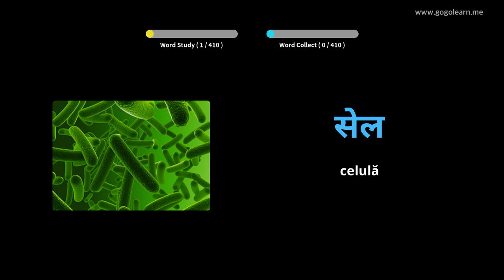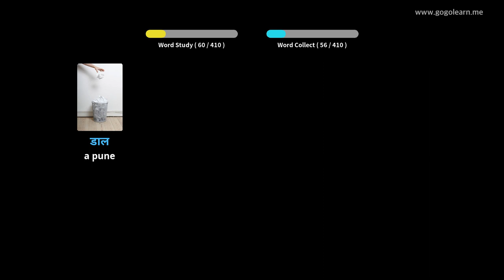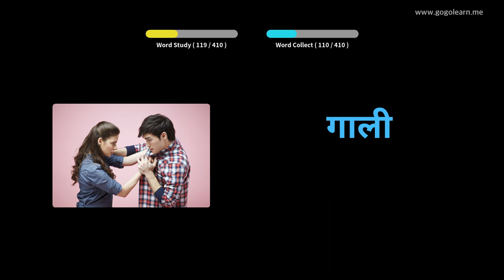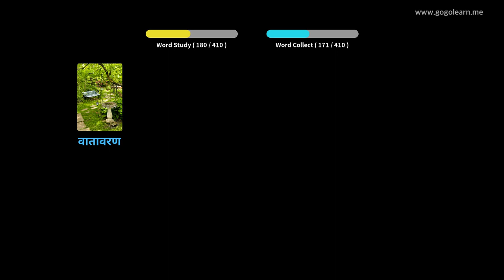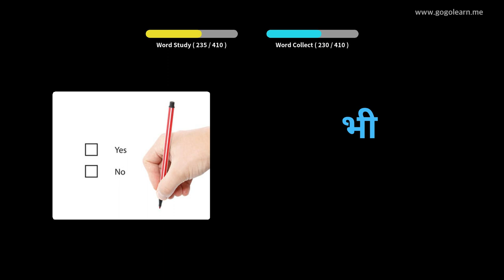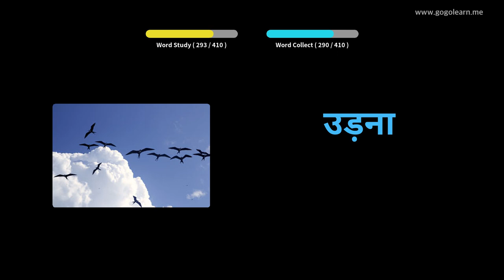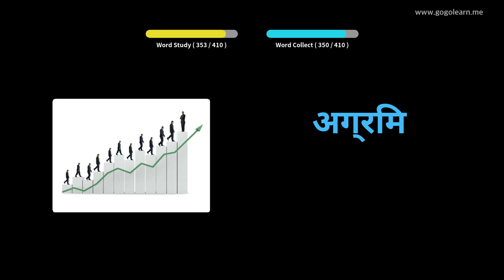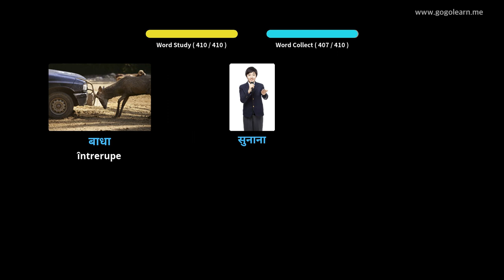Aflați Hindi Prin Imagini |Vocabularul Hindi Școala Medie 3 | Golearn